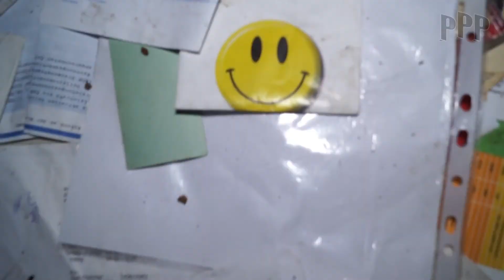Abandoned Villa with horrible history in the second World War, URBEX URBAN EXPLORING, LOST PLACES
Hello viewers !

Welcome to another episode of Past and Present with Paul.
This week we will show you more of the inside of an old villa that was used in the second world war(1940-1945) as a halfway station to the concentration camps.

The house is decaying very rapidly and we were just in time so we could still see a lot of the building, but we couldn't get to the 2nd floor.
I didn't ad the Wikipedia page because of respect to the people that were deported thru this house, many of them didn't survive the war.

Again Michel and Ryan were there so we got some nice shots. Michel also bought a camera (GoPro) and Ryan of course has his Drone.
In the meantime Ryan has bought a 4K drone for new adventures !
And of course thanks to Travelling Babe NL and Alvaro

And if you click the Notification button you will know when the new video is up !